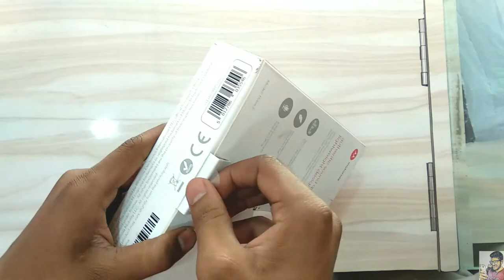Unboxing Motorola pulse 2 best budget headphone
Today I gonna show you Motorola pulse 2 headphone unboxing and review and  watch this video and